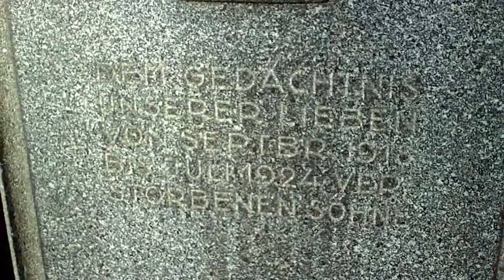Herbst auf dem Stöckener Friedhof Hannover in HD - gesehen von Thilo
Herbst auf dem Stöckener Friedhof Hannover - gesehen von Thilo
Neulich habe ich einen kleinen Spaziergang gemacht und stand plötzlich vor dem Stöckener Friedhof. Und wenn ich schon mal dort bin kann man ja mal schauen, vage Erinnerungen hatte ich noch von früher...
Und ich muss sagen, ich bin begeistert!
Gut, es ist ein Friedhof, aber dieser ist unheimlich gut durchdacht angelegt, die Parkanlagen sehr vielseitig und gut gepflegt.
Schon der gotische Eingangsbereich mit der Kapelle ist eine Besonderheit und leuchtet grell orange in der Abendsonne.
Erkundet man die verschiedenen Bereiche des Geländes ist man schier von der Vielfalt der Vegetation und größeren Grabanlagen geplättet.
Am See angekommen vergisst der Besucher fast, das er sich auf einen Friedhof bewegt. Es ist fast so, als befände man sich in einem wunderschönen Park der voll Skulpturen und römischen Ruinen steht.
Aber auch andere "Sehenswürdigkeiten" gibt es hier. Zum Beispiel der Kriegsfriedhof, der Muslimische Friedhof, der Alte Friedhof oder das Denkmal für die Opfer des Massenmörders Hamann. Doch auch entlang den alten Gräbern gibt es einiges zu entdecken. So kann man schon oft von weitem sehen in welcher Zeitepoche (der letzten hundert Jahre) die Steine und Statuen stammen und in welchem Stil sie erbaut sind. So trifft Bauhaus auf Klassik, Moderne und keine Ahnung auf was noch.
Ich hätte nie gedacht, das ein Friedhof so schön sein kann...
Schaut mal hin, ne Übersichtskarte hab ich angehängt.

Nutzt das gute Wetter! Schaut mal hin,
da ist nichts morbides bei.